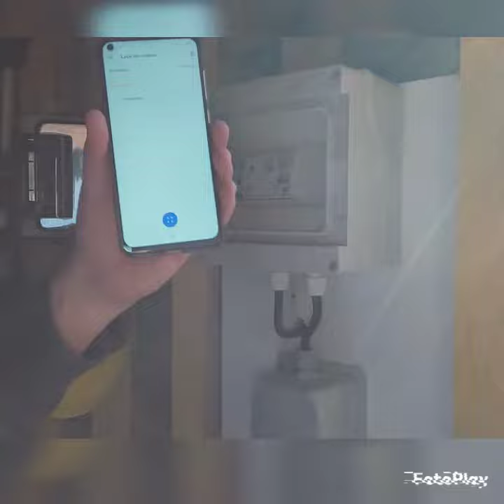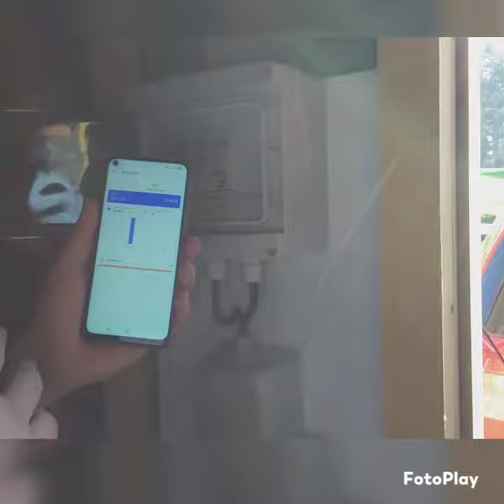prise green up legrand connectée explication